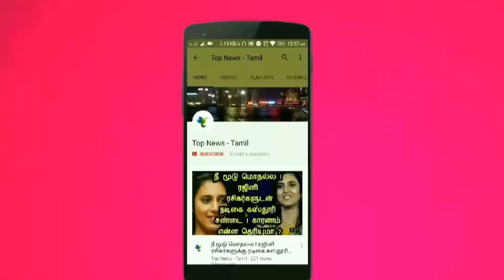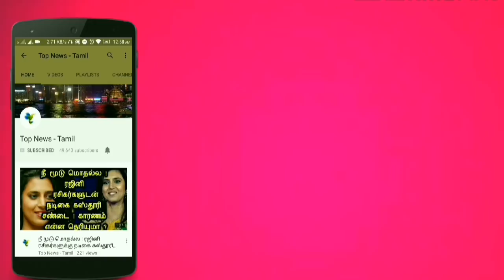151 வருடங்களுக்கு பிறகு வானில் தோன்றும் மூன்று நிலவு தவறாமல் பாருங்க ! Red Planet Blue Moon | News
151 வருடங்களுக்கு பிறகு வானில் தோன்றும் மூன்று நிலவு தவறாமல் பாருங்க ! Red Planet Blue Moon | News

This video is about the Red Planet Blue Moon going to appear on sky on Coming January 31st !